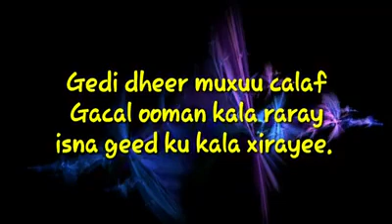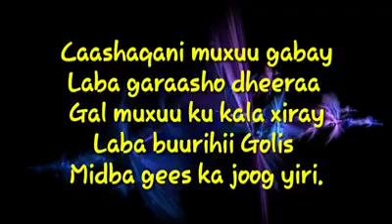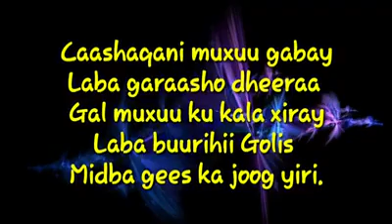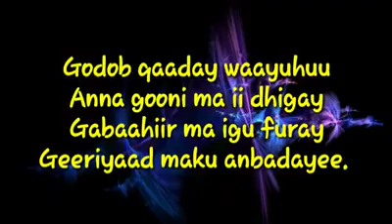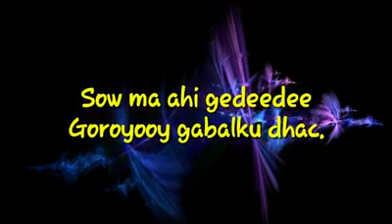Goronyooy gabalku dhac